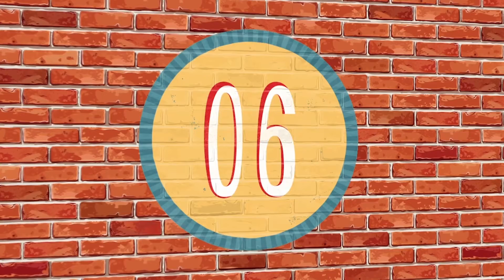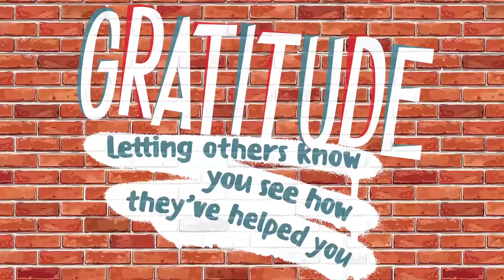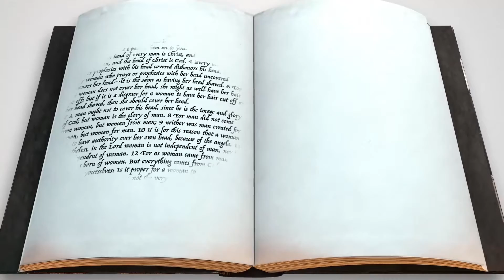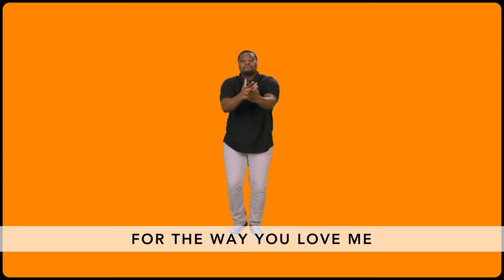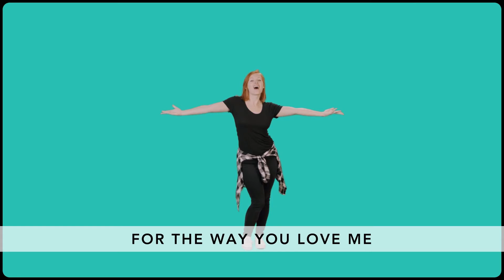K-5th, Kids Church Online - Nov 29, 2020